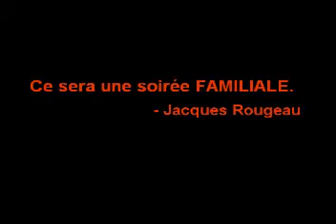Pub RDS.mpg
Publicit. RDS